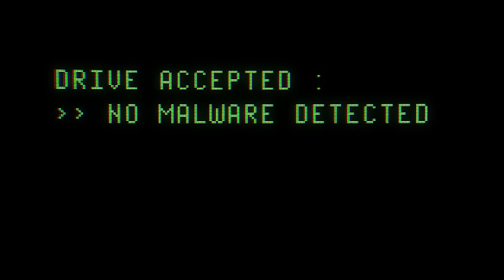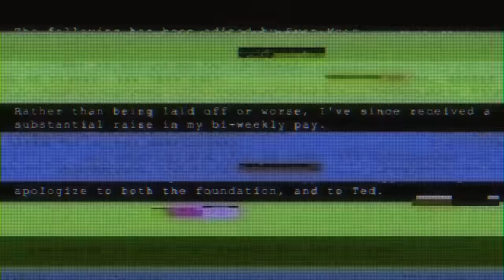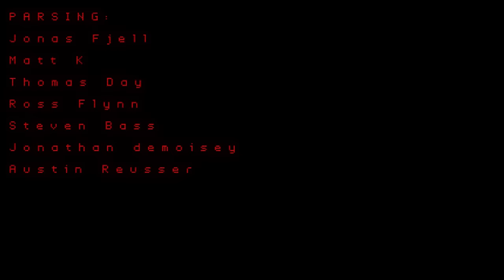SCP: Ghost Town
This video, being derived from this content, is hereby also released under Creative Commons Sharealike 3.0.

CREDITS:

Written by Evan Muir & Alyssa Torravla, and Kendel Vendettie.

VOICE CAST:
Bradley Gareth as Kyoun
FairfieldFencer as Fox
Wolvenreign as Pearce
Skoringo as Lance
Chubbs as Shinobi
AnaxofRhodes as Gareth
TheVolgun as Lawson
StephanieSwanQuills as Bishop
FairfieldFencer also as Korolenko
Lofflin as Himself
Evan Muir as Rolland and Extra Voices.

Honorable mentions:
AliFluro
Lady-Chan

Russian Subtitles by Egor

LORE STUFF I WROTE FOR THIS:

MOBILE TASK FORCE: ALPHA-ONE, Detachment Zero "PHANTOM STATE":

MTF Alpha-One, Detachment Zero (Initially titled 'Force Recon Applications Group', or 'FRAG' during preliminary trials) specializes in any militarized operations that require the foundation to break international law, or use force to directly interfere in politics.

This specialization subsequently puts members into a number of operations, most commonly, they are used for breaking into restricted areas of extreme security with no hope of any QRF to support them. They are also frequently used to harm or dissolve a government that is vehemently opposed to the foundation's interests. They often achieve this by way of training militia groups to fight in proxy wars, as well as out-right political assassinations. These missions typically involve members of Mobile Task force Iota-10, who supply mission-critical intelligence in combined operations.

Due to the Foundation's tumultuous history with a similarly designed MTF unit, Detachment Zero is kept to a very small group of elite and loyal members, who are vetted and re-vetted continuously. Extreme security measures are always kept in place, such as mandatory micro-chips implanted in all members, and numerous forms of collateral, should they betray the foundation. Most commonly, a family member or loved one is used for this.

The necessity of Detachment Zero often remains a controversial subject amongst the 05 Council, with many wishing that it be dissolved so as not to repeat past mistakes.

Detachment Zero is organized into specialized sabre squadrons. Examples include:

RED SQUADRON: Long-Range Recon
BLACK SQUADRON: Political Assassination & Sabotage
GOLD SQUADRON: Direct-Action & Militia Training.
BLUE TEAM: Training & Selection